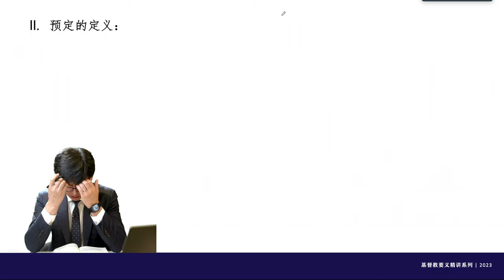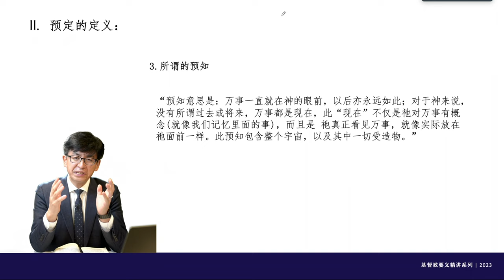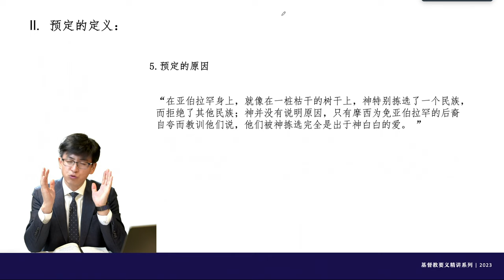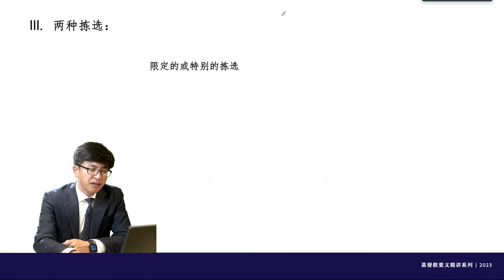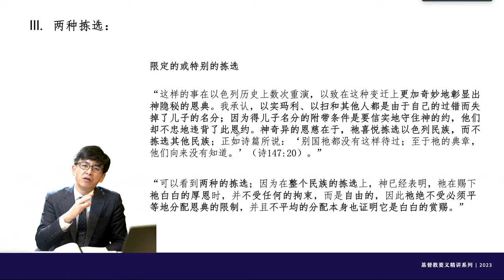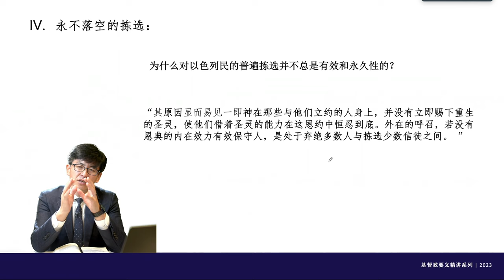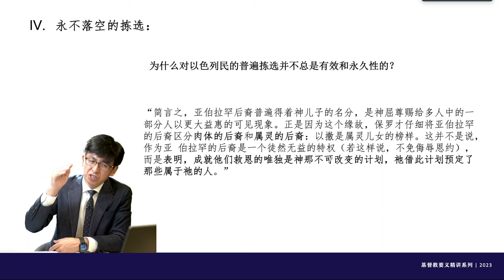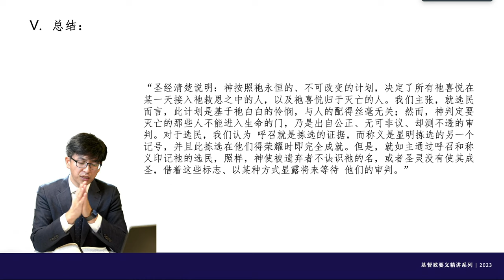加尔文，《基督教要义》第157讲：“预定与以色列的拣选”（3.21.5-7)